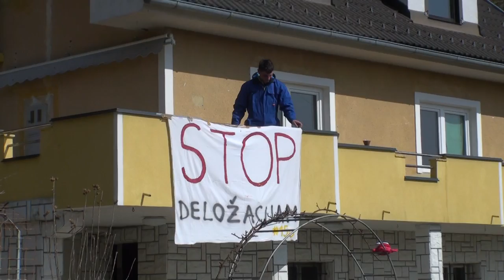Stop deložacijam deložiran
Ljubljana/Litija, 16. marca (STA) - Policija je ob današnji deložaciji družine Vaskrsić v Litiji doslej pridržala 19 oseb, ena je bila pri tem lažje telesno poškodovana. Kot so pojasnili na ljubljanski policijski upravi, so policisti ukrepali v skladu s pooblastili, uporabili pa so "najmilejša prisilna sredstva".